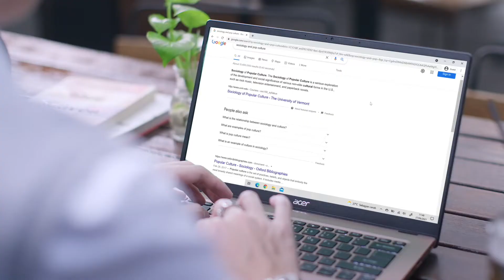Belajar Makin Fun ala Gabriel Prince - TVC Acer Swift 1 Fresh